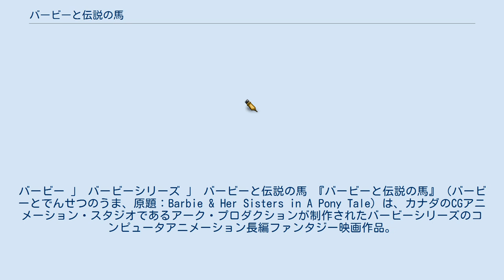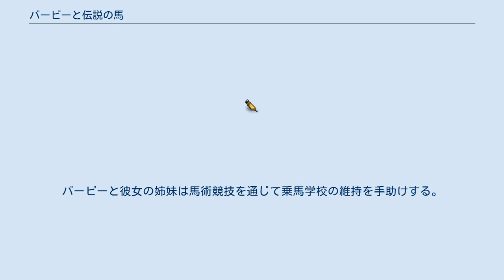バービーと伝説の馬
バービー 」 バービーシリーズ 」 バービーと伝説の馬 『バービーと伝説の馬』（バービーとでんせつのうま、原題：Barbie & Her Sisters in A Pony Tale）は、カナダのCGアニメーション・スタジオであるアーク・プロダクションが制作されたバービーシリーズのコンピュータアニメーション長編ファンタジー映画作品。
2013年10月22日にアメリカ合衆国のユニバーサル・ピクチャーズ・ホームエンターテイメントから映像ソフトが発売されている。
 日本では2015年6月13日・6月19日にカートゥーン ネットワークで日本語吹き替え版が放送された。
『バービーのフェアリー・プリンセス』に続く2015年の四部作の2作目となる日本初放送。
 バービーは休暇に彼女の姉妹とともに双子の外戚がいるスイスのアルプスの山々へ行き、ここで乗馬学校に通い、楽しく馬術を学んだ。
バービーは伝説の馬に出会い、そして彼女の姉妹とともにそこの馬と密接に触れ合って暮らしていた。
伝説の馬は極めて珍しい品種であり、フィリップは伝説の馬に目をつけ、馬術競技を借りて乗馬学校を買収しようとした。
バービーと彼女の姉妹は馬術競技を通じて乗馬学校の維持を手助けする。